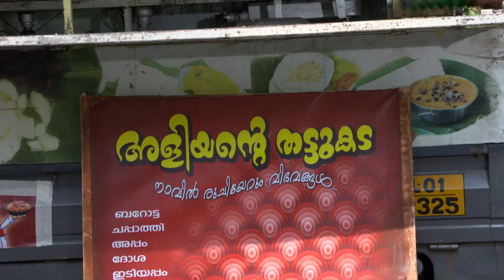STAR BHARYA 517 31 01 2018